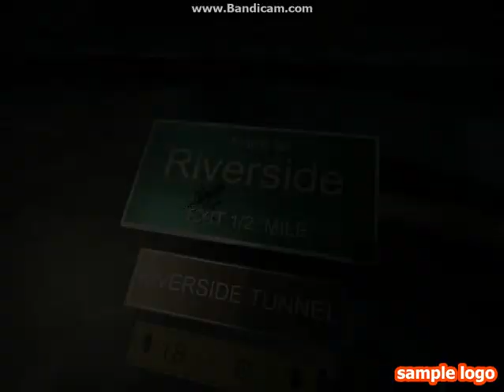L4D|Death Toll|Normal|Cqcrt|Solo Part 1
[WARNING] [MULTIPLE FAILS INBOUND]

I try to make it to riverside in Left 4 Deads "Death Toll" and fail... alot...